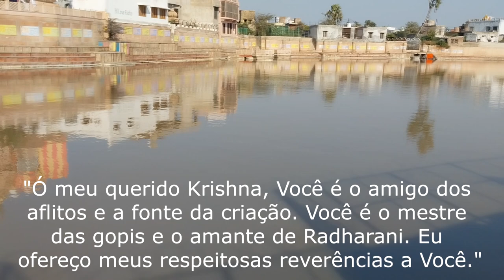VISITANDO O RADHA E SHYAMA KUNDA